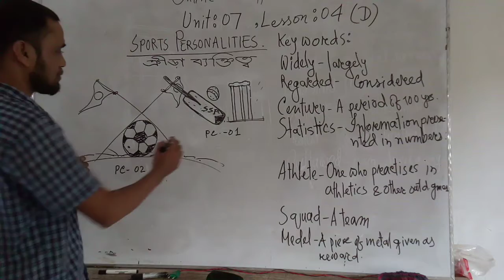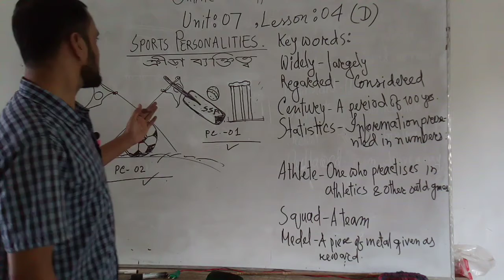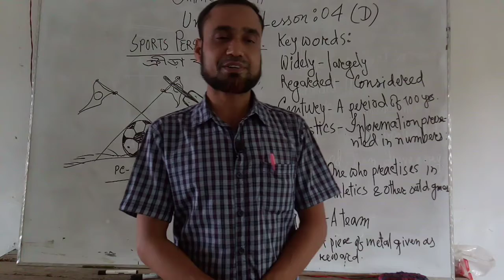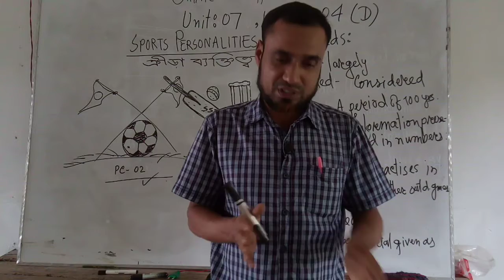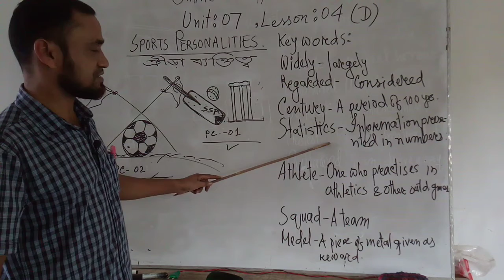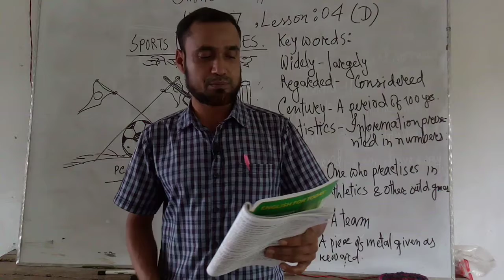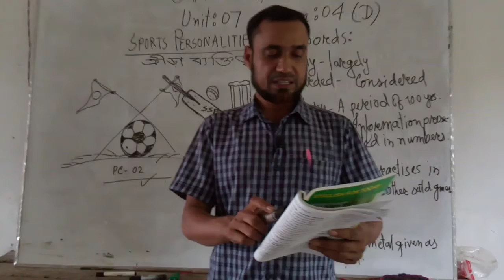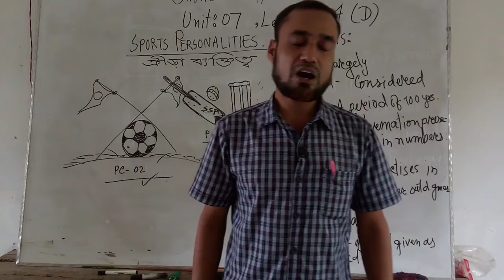Grade:7,Eng 1st,U-7,L:4,Pele the king of football.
Md.Al-Helal,AsstHm,AmragachiaS.School,Mathbaria,Pirojpur.